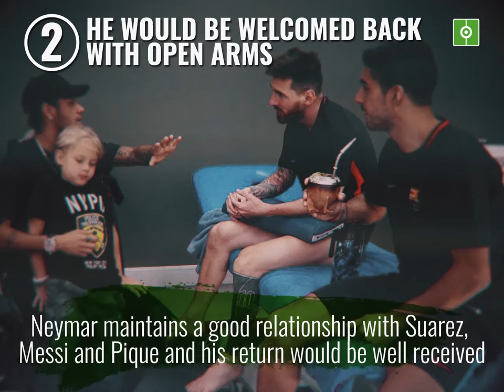The key factors behind Neymar's complex Barca return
Although the Brazilian could be prepared to accept lower wages to return, it looks unlikely Barca could pay the fee that PSG would want for the player. Here are some reasons why a deal could happen.